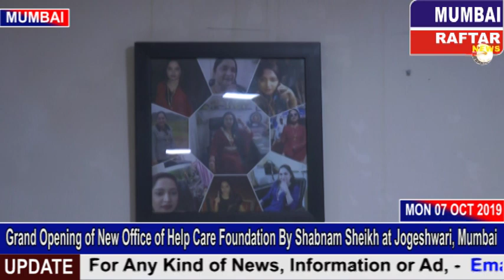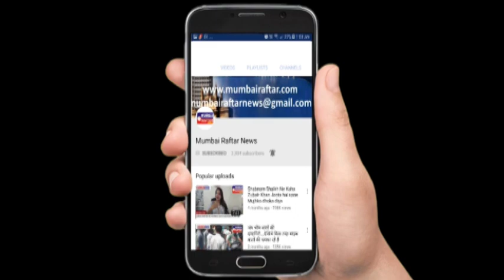Grand Opening of New Office of Helpcare Foundation By Shabnam Sheikh